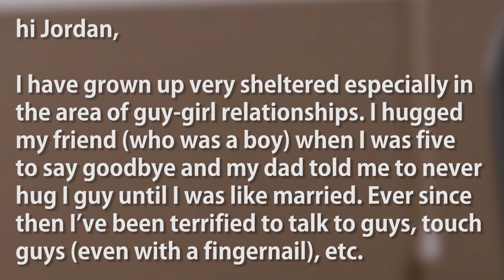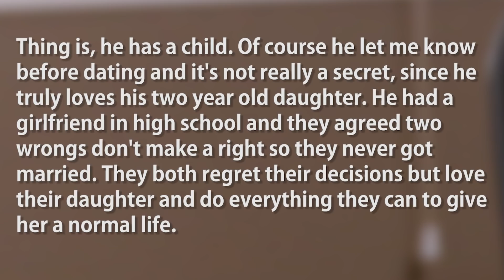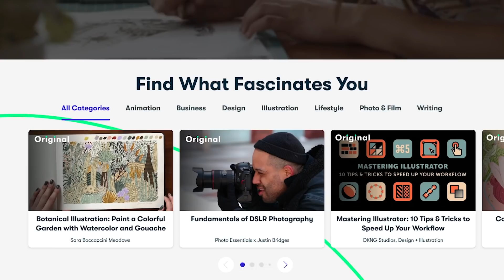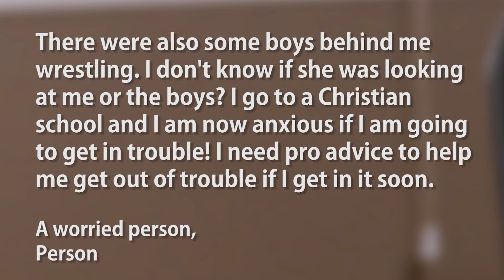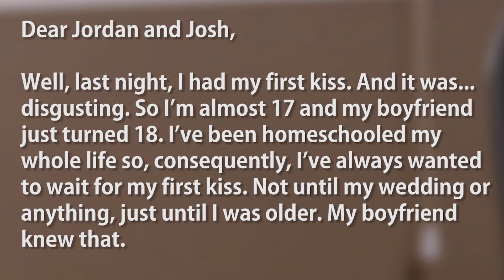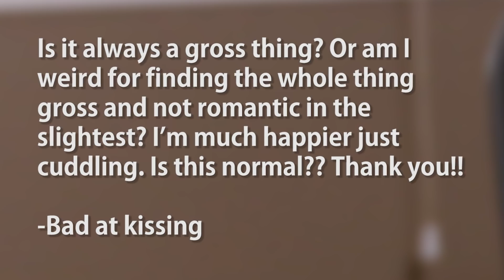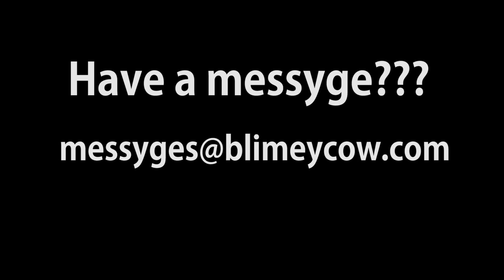My amazing boyfriend has a 2 yr old… what should I do?